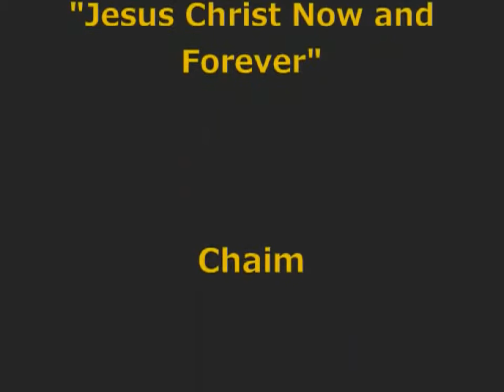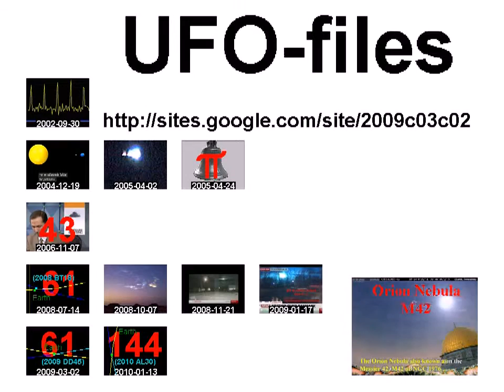OUR FATHER IN HEAVEN +